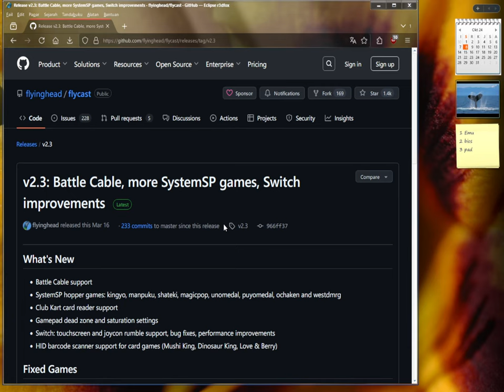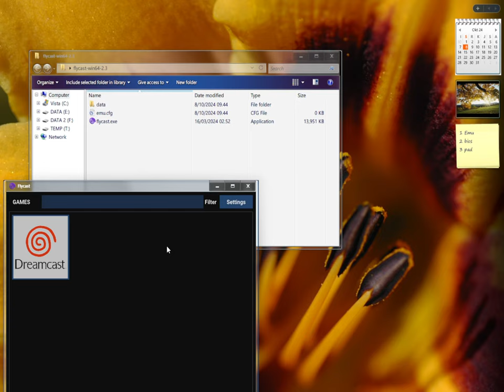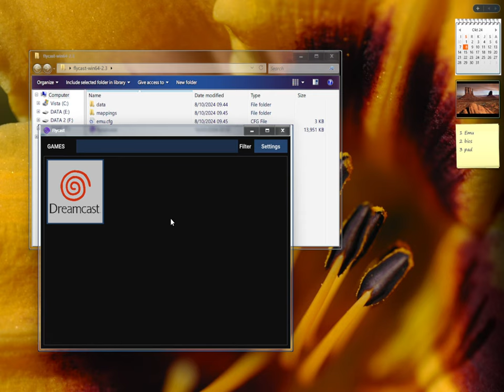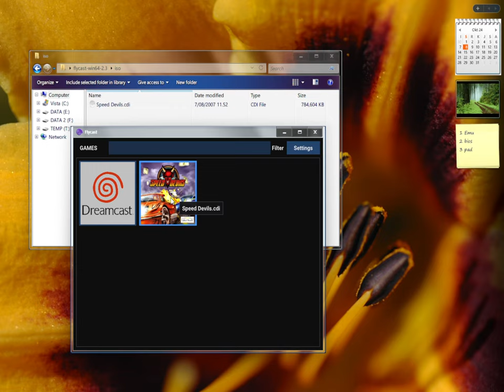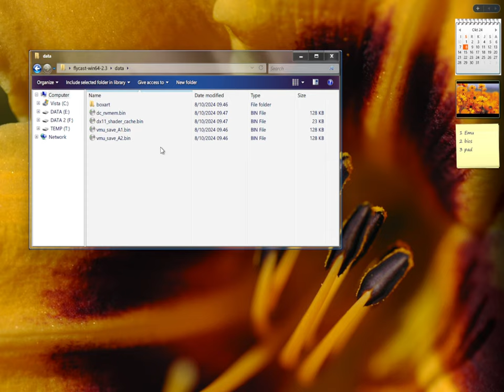Emulateur Dreamcast (Flycast) Tutoriel Francais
Petit tuto rapide sur comment installer et jouer à la Dreamcast
sur son PC.
// LIENS EN DESSOUS //
1 : FLYCAST :
3: ISO Dreamcast:
Google : nom du jeu + iso + Dreamcast
4: 7zip si tu en a besoin pour extraire les ISO/ les bios / l'emulateur.